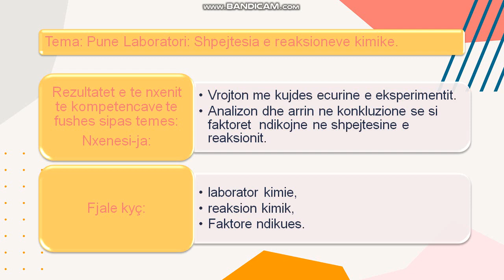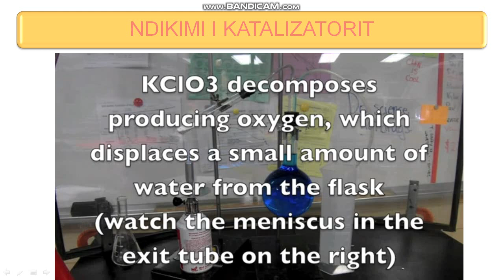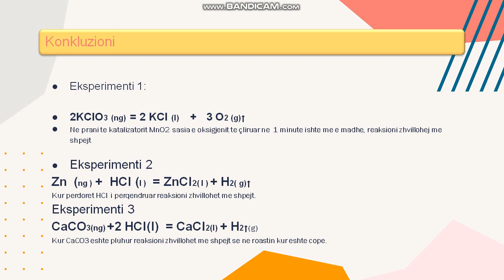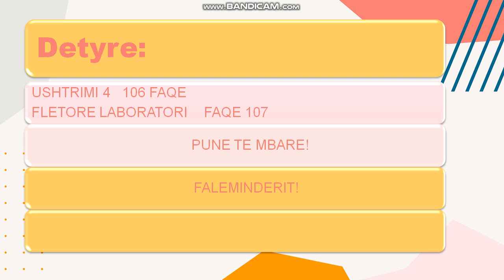KIMI 9- Shpejtësia e reaksioneve kimike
LËNDA: KIMI
KLASA: 8
TEMA: SHPEJTËSIA E REAKSIONEVE KIMIKE
FUSHA: SHKENCA NATYRORE
SHKOLLA: "KOLI SAKO" DIVJAKË
MËSUESE: IDA HOXHA